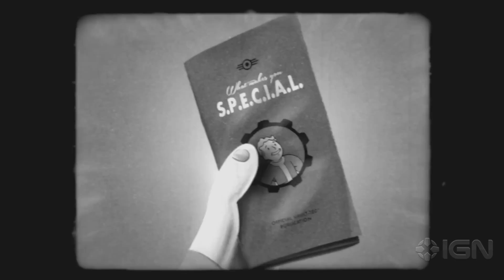Fallout 4 - S.P.E.C.I.A.L. Series Agility Video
This week's S.P.E.C.I.A.L. video focuses on Agility. Study it carefully to ensure your survival and to discover what makes you S.P.E.C.I.A.L.